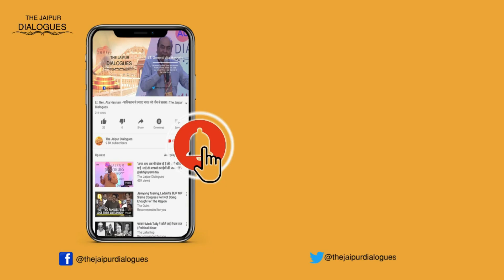गांवों के दौरे पर प्रदीप भंडारी | Ground Situation of Covid19 in India with Pradeep B | Episode 39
Pradip Bhandari of Jan Ki Baat is on a whirlwind tour of India. Sanjay Dixit caught up with him off a sugarcane field in Muzaffarnagar after he had covered 6000 kms one way. He gave us valuable insights into how India was coping, and how its lowest stratum of the working classes, migrant workers, and farmers were faring. He said something important: people are disappointed, at times helpless, but there is no anger against the Central Govt.. They know that this was an Act of God, lie a cyclone or an earthquake, and government was well intentioned.